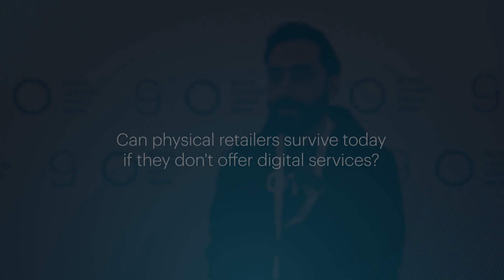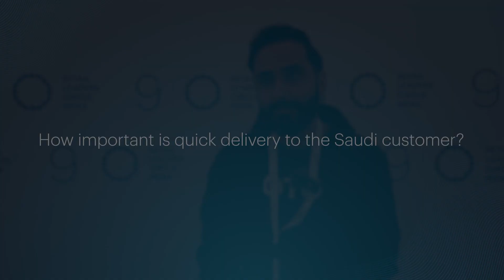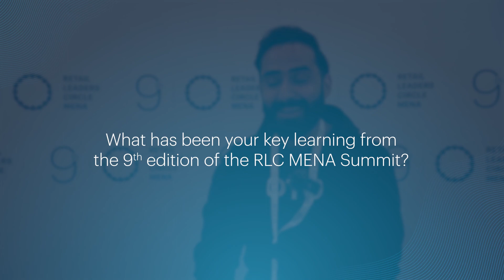Mohammad AlRazaz, OTO Interview - 2023 Retail Leaders Circle MENA Summit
Mohammad Al Razaz, OTO’s Co-founder and CEO talked about the consumer’s digital journey and the constantly changing expectations. Watch his interview at the 9th Retail Leaders Circle MENA Summit's media studio.